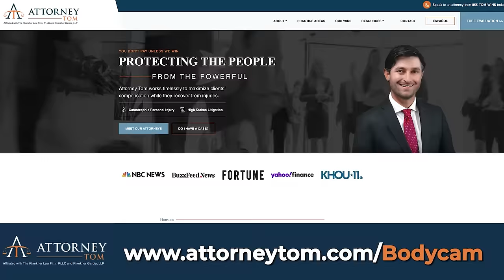Man Accused of Killing Tennessee Deputy Acts Like Victim When Arrested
Bodycam and police department security footage show the moments after a Tennessee man was arrested for allegedly killing a Blount County deputy on February 8. Over 150 law enforcement officers caught Kenneth Wayne DeHart after a five-day manhunt that ended in Knoxville. He was wanted on charges of first-degree murder, attempted first-degree murder, and being a felon in possession of a firearm.

If you’ve suffered an injury and need legal support for a FREE consultation or dial 855-TOM-WINS.